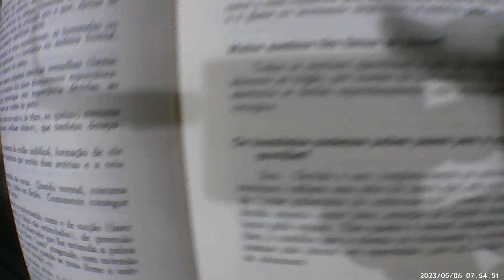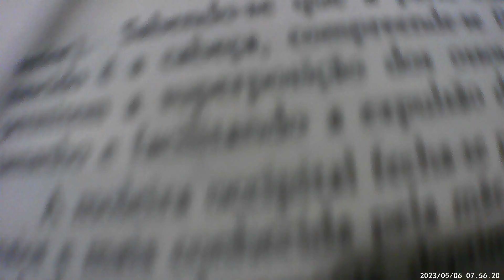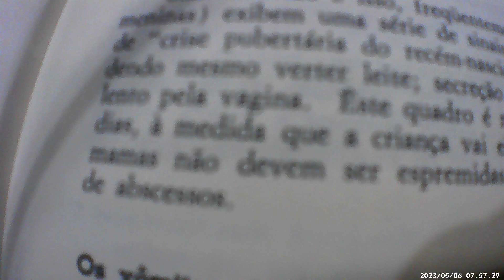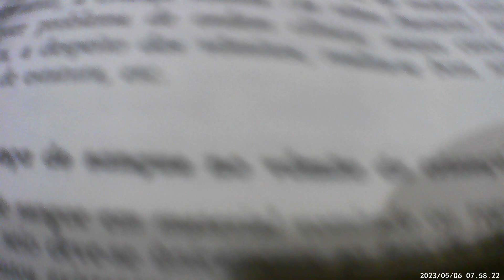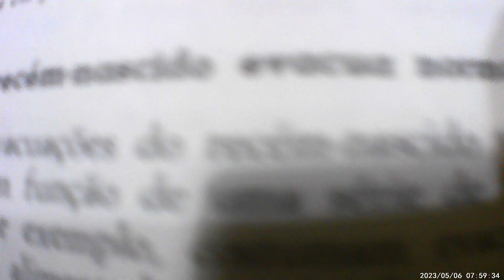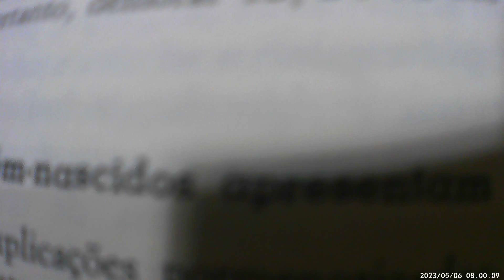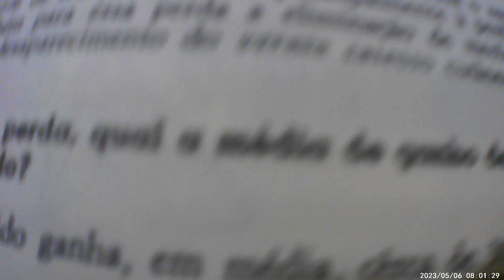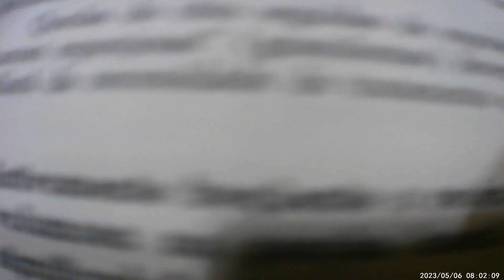BOOKTUBE - LEITURA DO LIVRO "A CRIANÇA: PERGUNTAS E RESPOSTAS"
PARTE 03
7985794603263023 - Realize um  DOC ou uma transferencia, Deus te Abencoe !
COMPRE OU (BUY AT AMAZON)